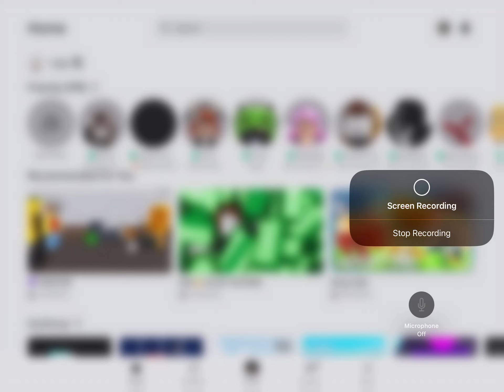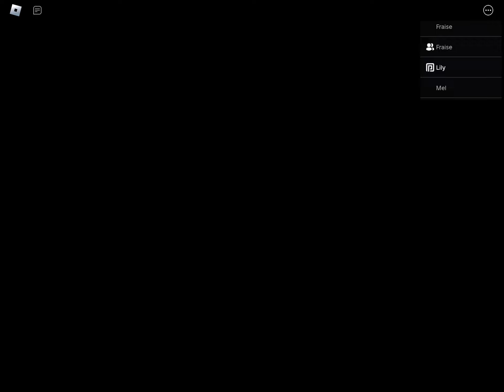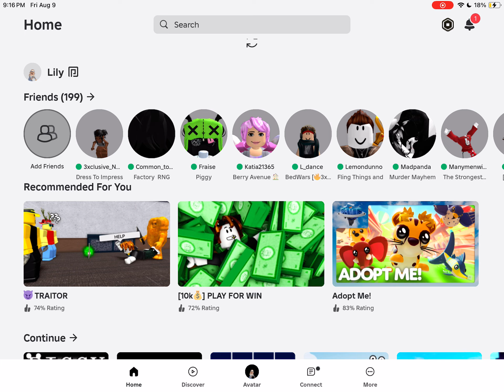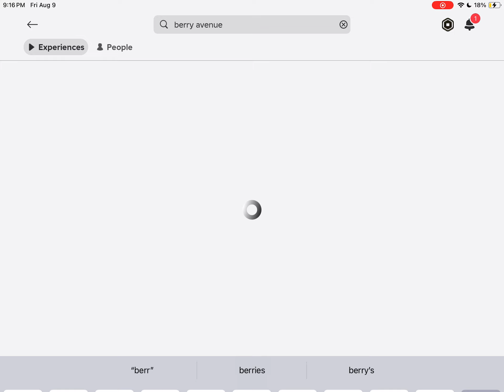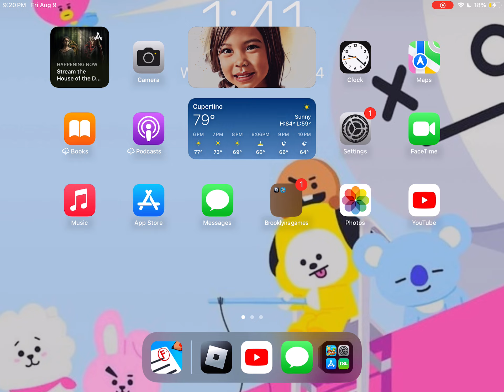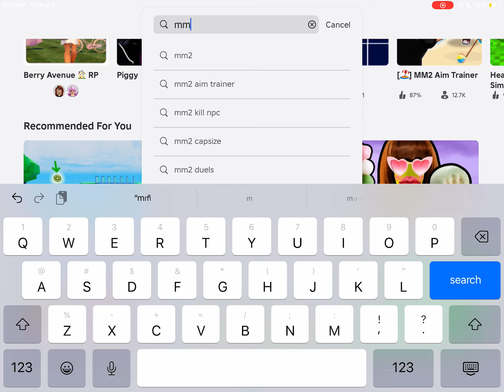I am playing Roblox again